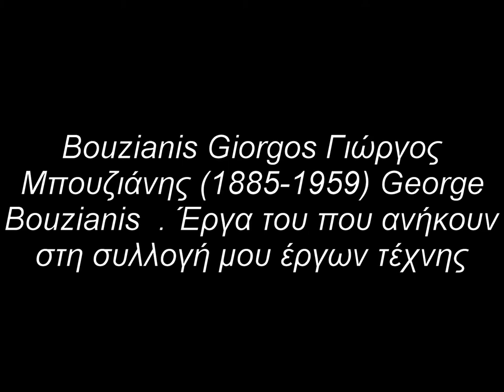Bouzianis Giorgos Γιώργος Μπουζιάνης (1885-1959) George Bouzianis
Bouzianis Giorgos Γιώργος Μπουζιάνης (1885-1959) George Bouzianis  . Έργα του που ανήκουν στη συλλογή μου έργων τέχνης
«Η αισθητική επιβάλλεται από μια βαθύτατη αναγκαιότητα, δεν είναι ζήτημα απόφασης και εκλογής»